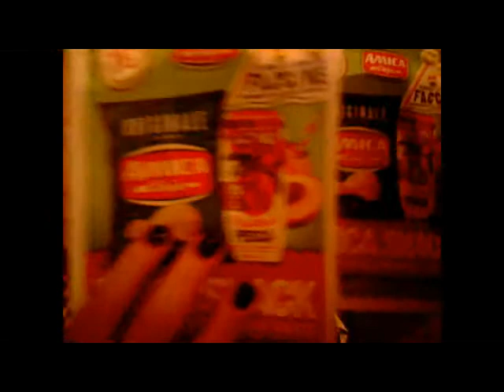Svuota la spesa| Penny